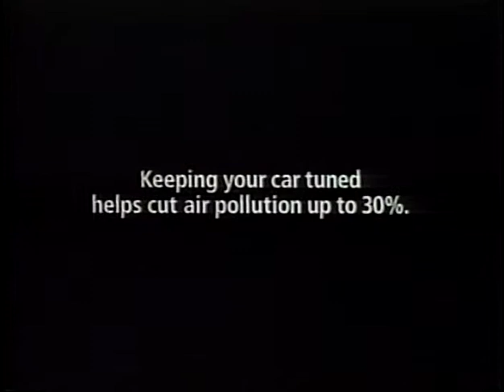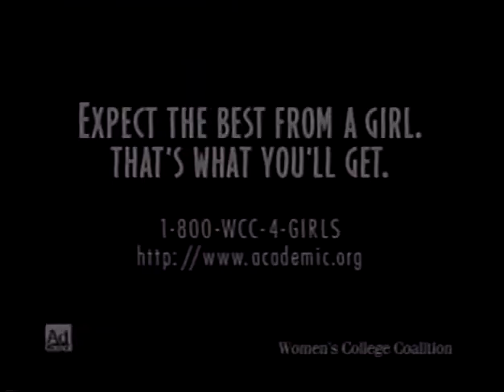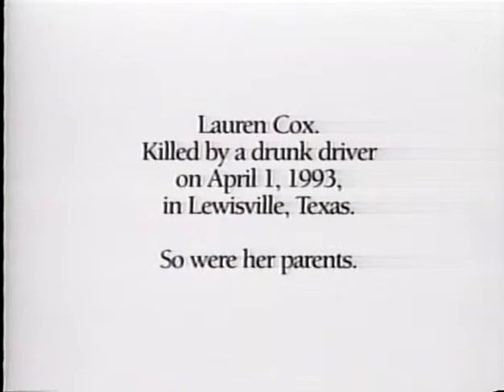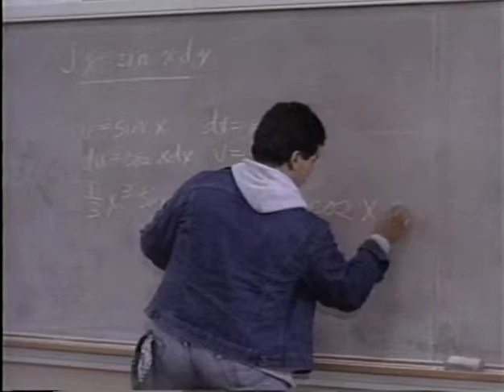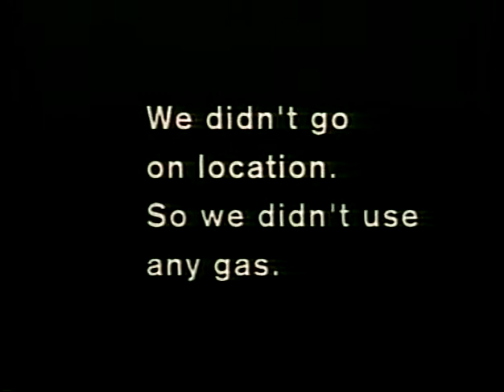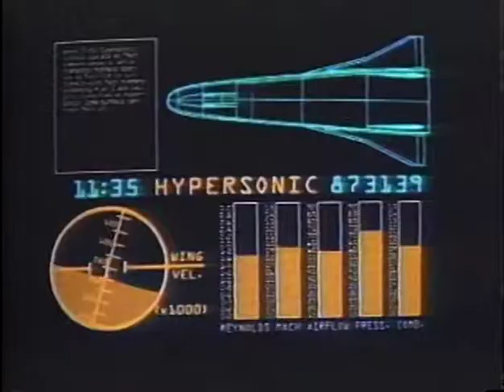VSU-TV. Discussion Unlimited, Episode 2 - Part II. April 25, 1996.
VSU-TV. Discussion Unlimited. Episode 1, Part 2. April 25, 1996. Valdosta State University. Students in Communications 408 discussing issues of today: Pro Internet Censorship vs. Anti-Internet Censorship. Hosted by Dr. Ray Young. Includes commercials.

Cite as: VSU-TV (Valdosta State University). Discussion Unlimited," Episode 2, Part 2. YouTube video, 00:30:16, posted by "Valdosta State Archives," June 19, 2019,

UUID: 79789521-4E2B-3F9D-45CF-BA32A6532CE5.